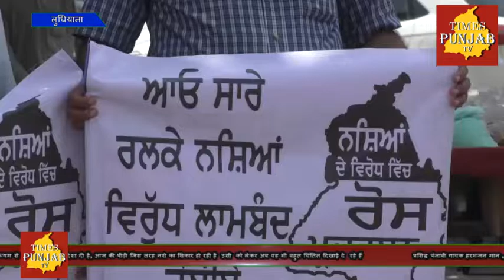गायक हरभजन मान काफी भावुक हो गए और बोर्ड के निचे बैठे मोची से बातचीत करने लगे देखे